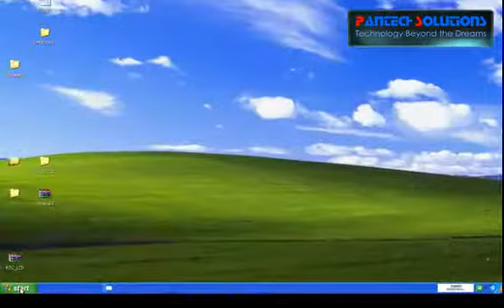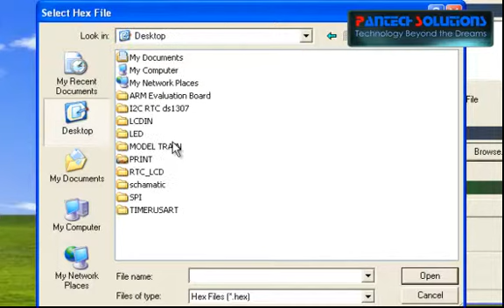LED ,SWITCH Interface with 8051-Demo